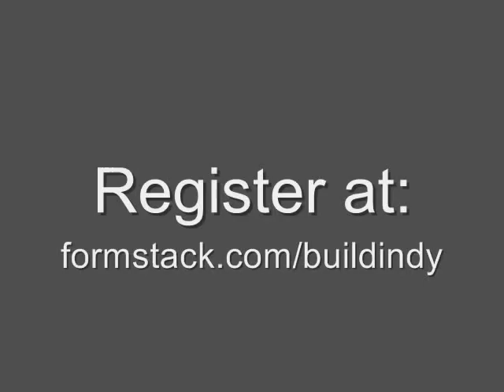Build Indy Award Finalists | Formstack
-- Create signup forms, surveys, order forms, event registrations, and more with Formstack.

Here are our top 10 finalists for the Build Indy $5,000 prize. These companies are all local here in Indianapolis, and are giving back to the community in great ways! Join us May 16, 2013 for our "Celebrate the City" event where we'll announce the winner at the Speakeasy in Broadripple.